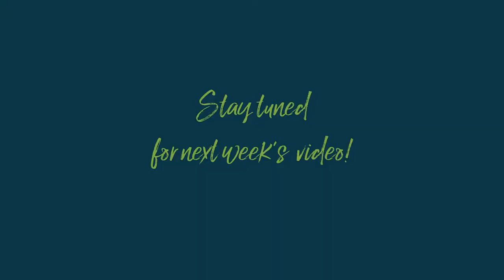11.14.19 Blooper video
Weekly update for Kern County, CA.